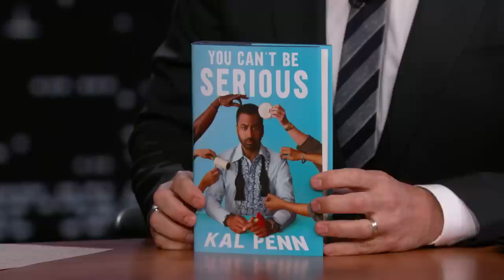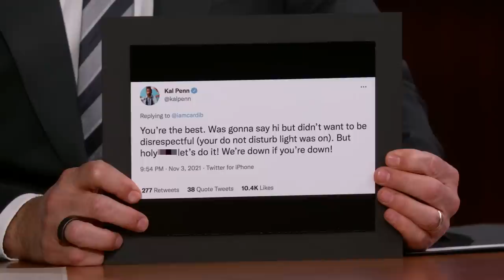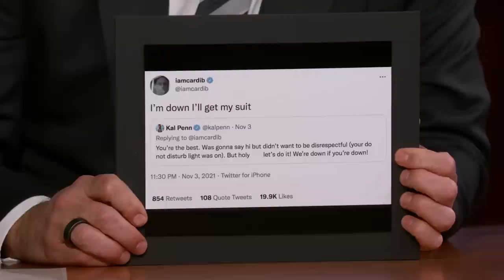Kal Penn on Cardi B Officiating His Wedding & Applying to Work in the Obama White House Online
Kal talks about his new book “You Can’t Be Serious,” applying for a job in the Obama White House online, getting engaged to his longtime partner Josh, being on a flight with Cardi B and dreaming that she officiated their wedding, having a tweet exchange with her, and the possibility of her marrying them in real life.